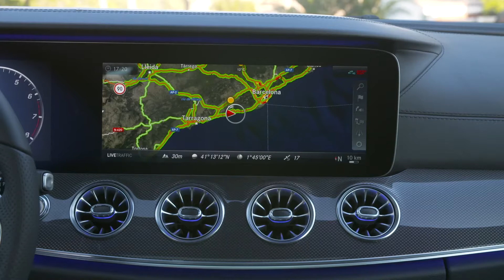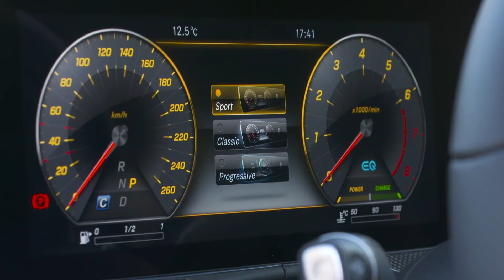Mercedes Benz CLS 450 4MATIC in Red metallic Interior Design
Striking front-end features include the diamond grille typical of Mercedes-Benz coupés, with a single louvre. The silhouette of the radiator grille widens towards the base, adopting the contours of the grille on the Mercedes-AMG GT. The bonnet is completely surrounded by body surfaces. The very flat and wide headlamps with inward-slanting flanks dynamically follow the contour of the grille.

The side design is characterised by the high, arching waistline and the sporty, low greenhouse with frameless side windows. The forward-slanting front end is reminiscent of a shark's nose, and appears longer thanks to the fully inset bonnet.

Also typical of the Mercedes-Benz CLS is the muscular rear shoulder line which blends smoothly into the flat rear end. Characteristic Mercedes coupé features include the two-section tail lights, reflectors positioned in the rear bumper, location of the registration plate in the bumper and the Mercedes star on the boot lid. Depending on specification, this houses an extendable reversing camera.

Like the headlamps, the LED tail lights with Edgelight backlighting have a crystalline appearance and create a three-dimensional effect. Their low positioning accentuates the width of the vehicle.